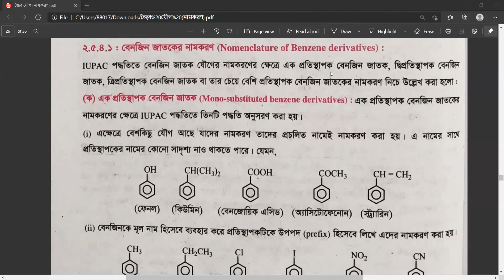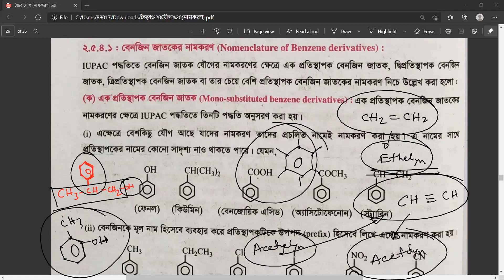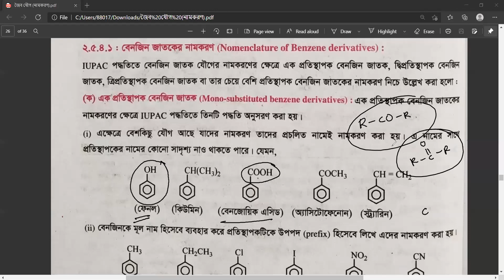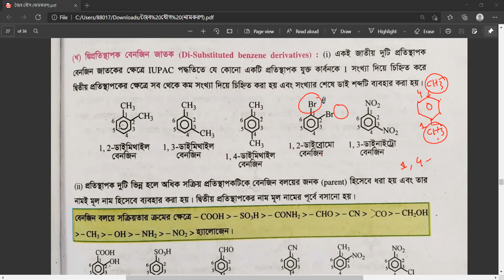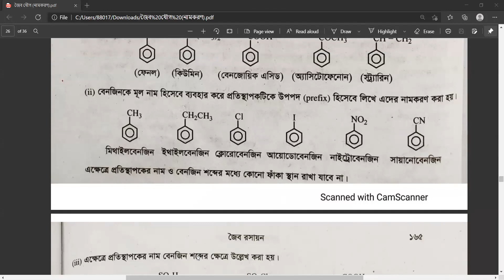Nomenclature of Benzene Derivatives 1